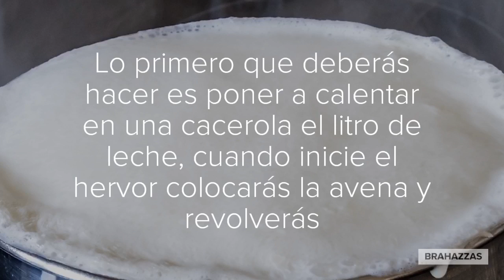Un delicioso plato de avena al estilo Brahazzas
Una opción deliciosa y saludable para preparar un desayuno nutritivo